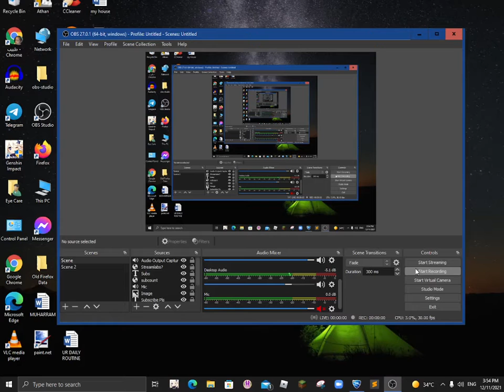A Bronze (Me) Attempting to do a double tap no bounce for 6:30 Minutes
A bronze attempting to do a double tap no bounce